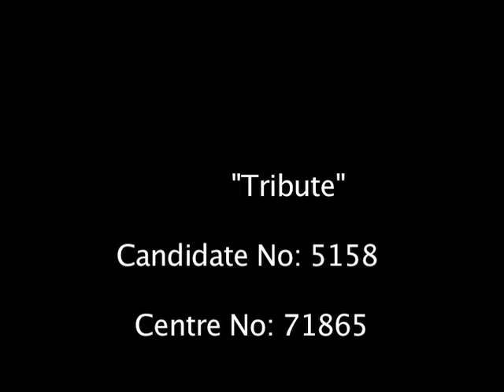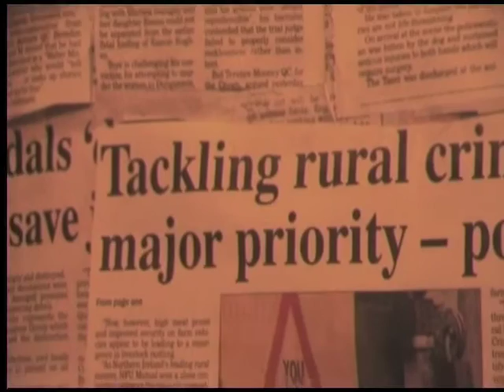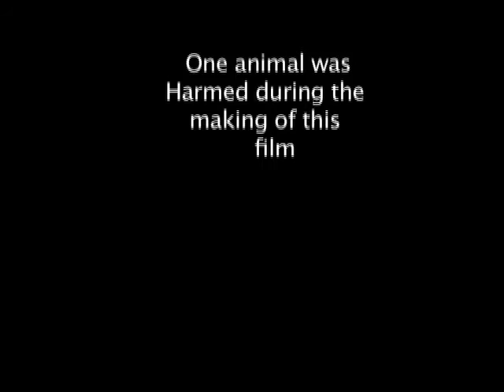Tribute - (A-Level Short Film)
A Level Short film